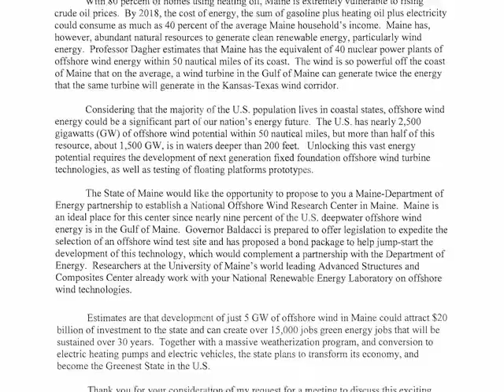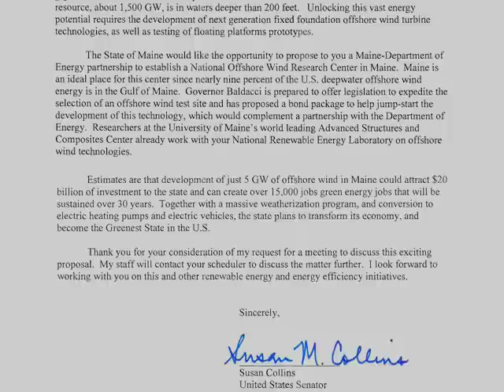Senator Collins: Harnessing Maine's Wind Energy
Senator Susan Collins of Maine has been working with University of Maine Professor Dr. Habib Dagher on a proposal to develop a national offshore deepwater wind research center in Maine.